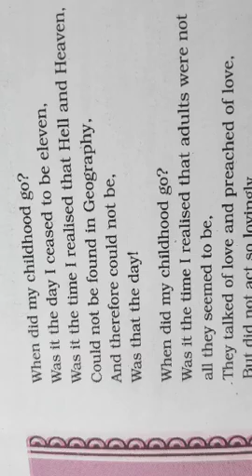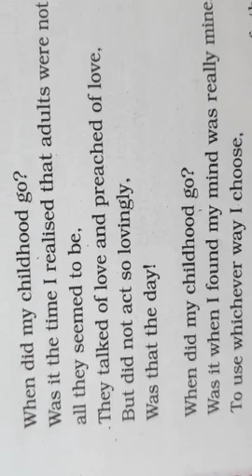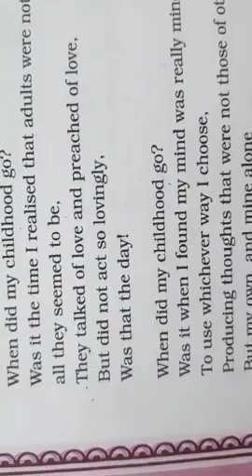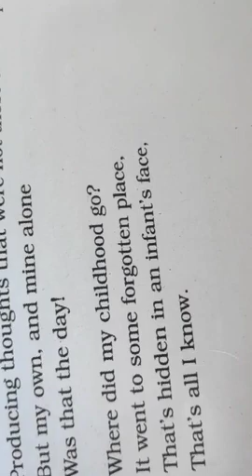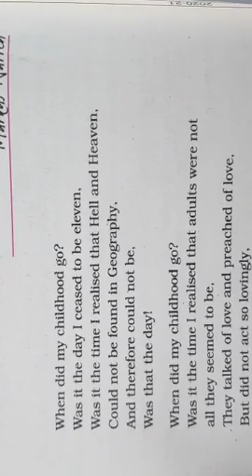Class 11th English Unit :- Childhood